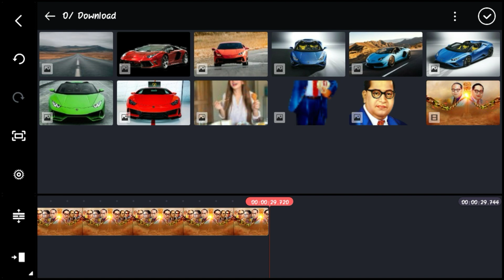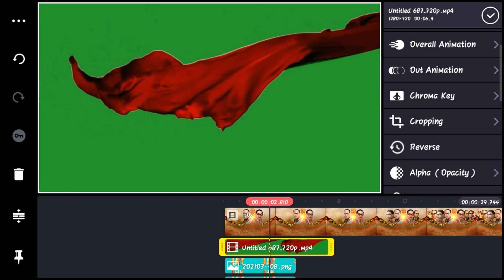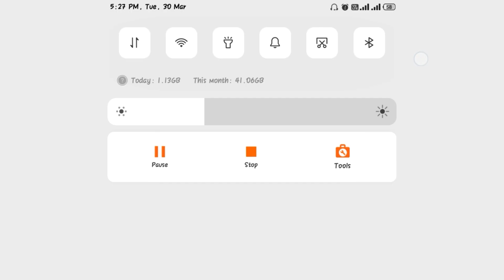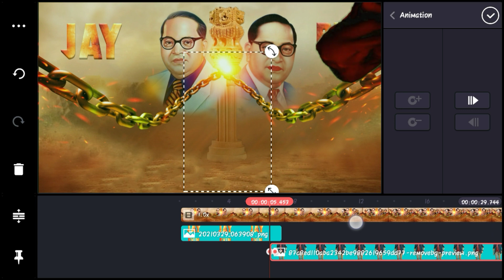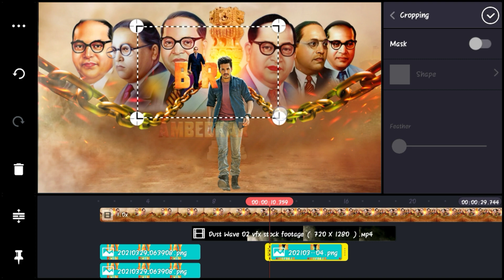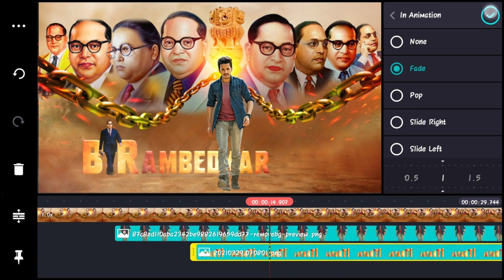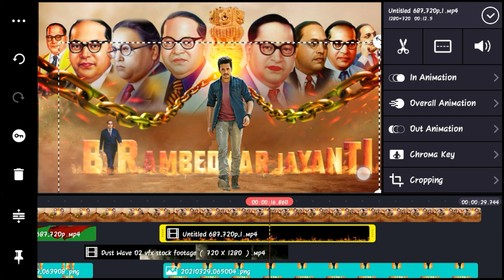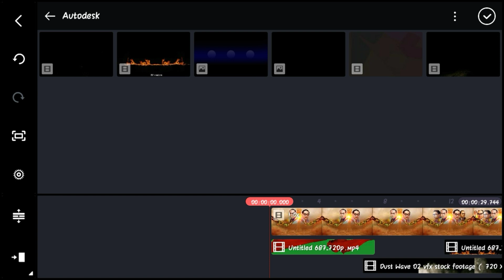Bhim🔥Jayanti Video Editing in Kinemaster BhimJayanti Banner Video Editing 2021 Ambedkar Jayanti Vdo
Hello Friends...!
मैं दिलीप कुमार आपका स्वागत करता हूँ अपने चैनल टेक्नो केअर एडिट्ज़ में

All Material Zip file

Bhim🔥Jayanti Video Editing in Kinemaster BhimJayanti Banner Video Editing 2021
Kreeti Shetty Status
TRENDING Status Kaise Banaye
Baba Saheb Ambedkar Ka Status Kaise Banaye
Bhim Jayani dj Status
Bhim Jayanti songs
Bhim Jayanti 125
Bhim Jayanti banner Editing 2021
Techno Care Editz

Music Credit
NCS